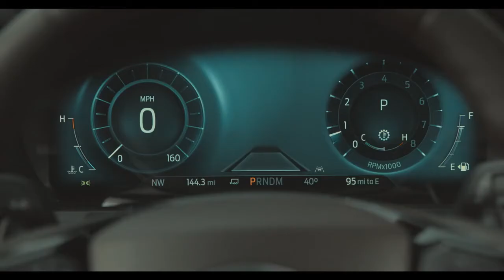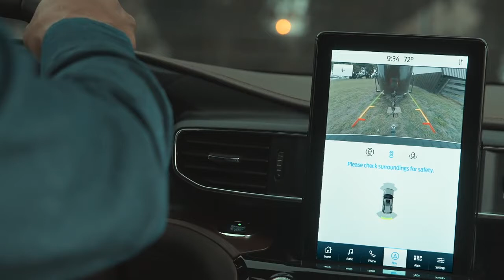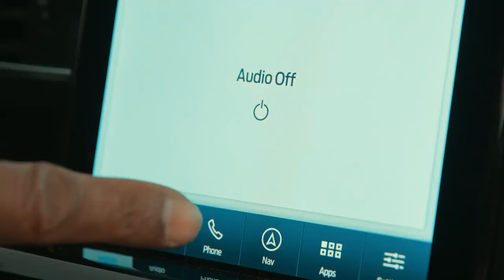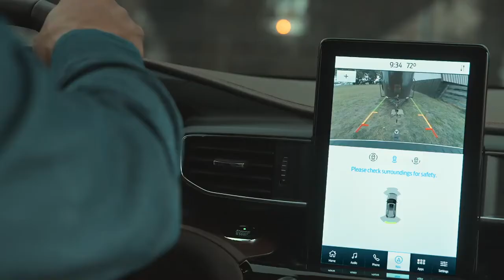New 2021 Ford Explorer King Ranch – INTERIOR & Cargo Space || Full review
The Explorer King Ranch edition will start at $52,350 MSRP for rear-wheel-drive configuration and $54,350 MSRP for four-wheel drive.
New Ford Explorer King Ranch 2021 interior video and description.
Ford Explorer, America’s all-time best-selling SUV, adds the first-ever King Ranch edition to its stable, giving midsize SUV customers an all-new rugged, premium appearance with the uncompromising quality, craftsmanship and authenticity of the iconic Texas ranch.
Customer feedback and market insights have demanded a more refined interior for Explorer. Explorer King Ranch will now deliver with premium touches and mahogany-colored Mesa Del Rio leather seats with perforated front and second rows with the legendary King Ranch Running W logo. The center console is crafted with a Mesa Del Rio leather armrest and King Ranch logo insert.
The refinement continues in the cockpit with leather door trim rollovers, a leather-wrapped and stitched instrument panel combined with Sapele wood appliqués as well as a leather-wrapped steering wheel with Norias stitching and a Sapele wood insert.
Complementing the refined interior is an available Premium Technology Package featuring multi-contour seats with active motion massaging functionality, a 10.1-inch center stack portrait touch screen with swipe and pinch-to-zoom capability as well as a 14-speaker B&O Sound System by Bang & Olufsen specially tuned to Explorer’s interior.
Outside, Explorer King Ranch comes decked out with a unique Stone Gray-painted mesh grille insert, 20-inch aluminum wheels with Running W center cap, liftgate scuff plate and quad chrome exhaust tips. Capping it all off is signature King Ranch badging.
The standard 3.0-liter EcoBoostunder the hood produces 365 horsepower and 380 lb.-ft. of torque with four-wheel-drive and rear-wheel-drive configurations offered, combined with a 10-speed automatic transmission with SelectShift capability. A standard Class III Trailer Tow Package enables towing capability of up to 5,600 pounds.